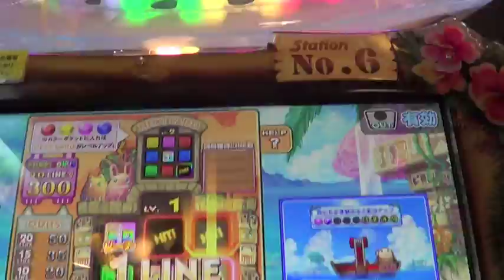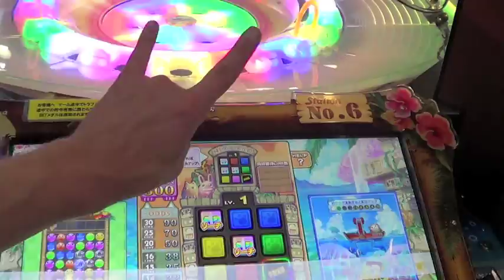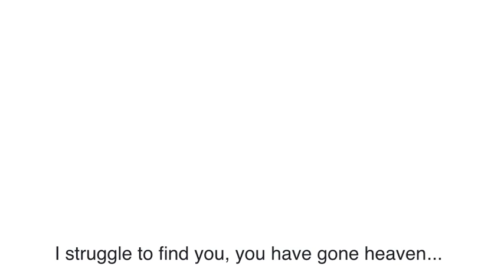AN INSTANT OF CONFUSION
An Instant of Confusion had Been Filmed in Korea,Japan and London. Images are from the Korean Actress Songhee Je directed by Matlakas, Perfomance by Matlakas in London filmed by Peini Chiang, Performance in the Tube directed by Matlakas performed by Tomomi Kosano in Tokyo, Temple in Japan and video game hall in Japan.

Synopsis
A woman searching for his lover who went far away to find his freedom, they both don't see the point of everything, they are in the place of void, where nothing is clear, where confusion takes place. The couple is having independently hard time, both actions are so different but the question: Why the heaven am I here for? is the same for both.